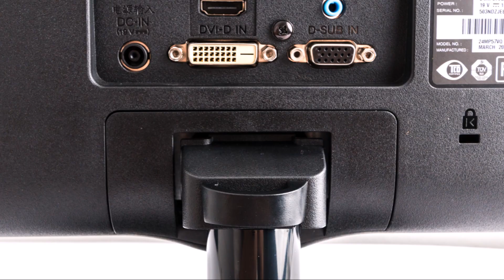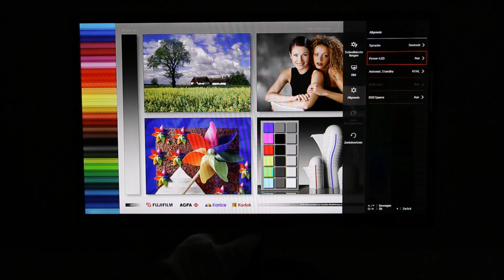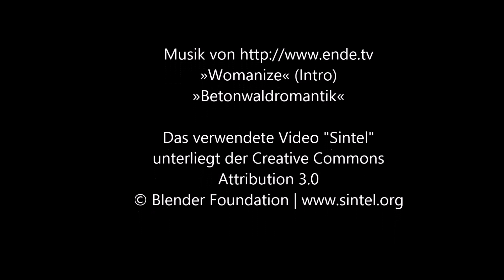PRAD: Hands on LG 24MP57VQ-P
Eindrücke die wir während unseres Tests zum 24 Zoll Monitor LG 24MP57VQ-P gesammelt haben. Link zum Test